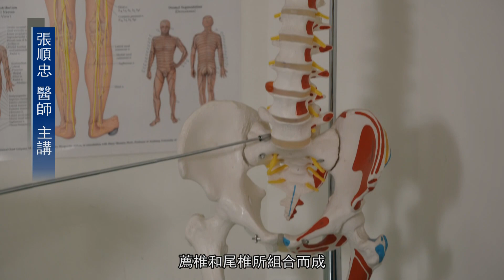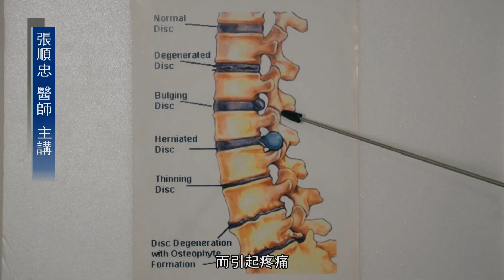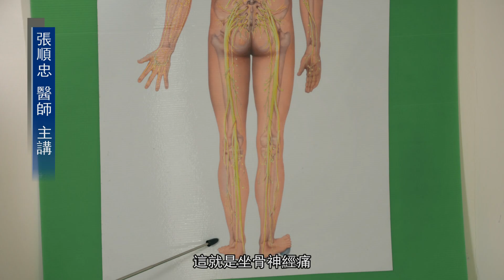控八控控 CF1117